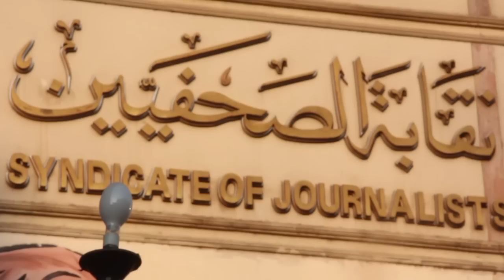حرق علم إسرائيل علي سلالم نقابة الصحفيين تنديداً بحرق الطفل الفلسطيني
تقرير: محمود نصر
مونتاج: مصطفي السيد